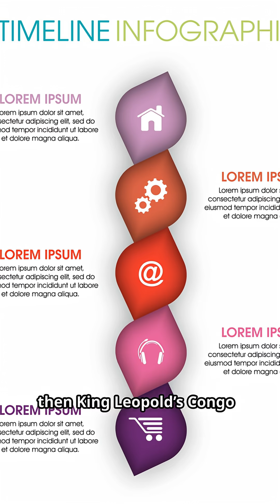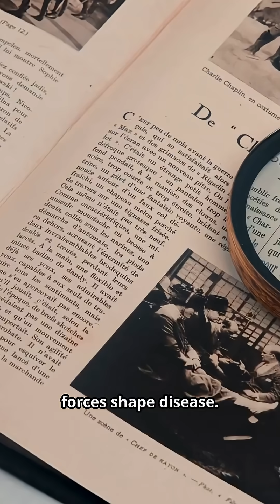HIV’s Origins Revealed: How It Began in the Belgian Congo | Brain Pop Shorts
Scientists have traced the start of the HIV/AIDS pandemic to Kinshasa (formerly Léopoldville) in the Belgian Congo, with the virus likely jumping to humans between 1909 and 1930.

The first person to get infected may have been in the 1920s, setting off a chain reaction that eventually became the global HIV-1 Group M pandemic.
Learn the ground-breaking story of how colonial travel, urban growth, and a virus from primates combined in a “perfect storm” that changed medical history forever.